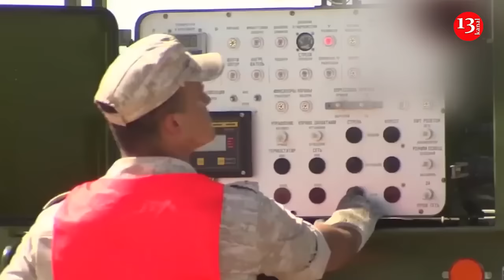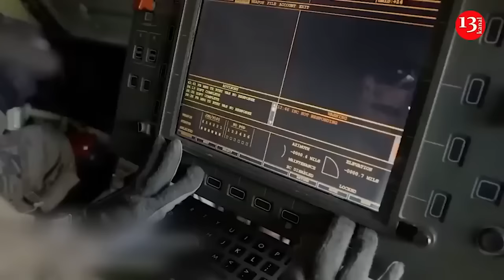Russian anti-satellite nuclear weapon could be devastating - Pentagon warns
U.S. intelligence officials started looking into a slate of secret Russian satellite launches in early 2022, later discovering that Russia was developing a weapon that could destroy thousands of satellites in the Earth’s atmosphere. That weapon — with potentially devastating nuclear capabilities—could destroy thousands of government and commercial satellites used for a variety of purposes from mapping to internet and cell phone connection, U.S. officials have warned.
A senior Defense Department official told lawmakers that Russia is developing an “indiscriminate” anti-satellite nuclear device that would pose a threat to all satellites operated by countries and companies around the world.
"The concept that we are concerned about is Russia developing and — if we are unable to convince them otherwise — to ultimately fly a nuclear weapon in space which will be an indiscriminate weapon” that would not distinguish among military, civilian or commercial satellites, John Plumb, the assistant secretary of defense for space policy, said at a House Armed Services subcommittee hearing.
According to NBCnews, he said the threat was “not imminent” but that the Pentagon and the “entire” Biden administration were concerned about the program.
Asked about the potential effect of such a weapon, Plumb said low-Earth orbit — the most common orbit for satellites — would be rendered unusable for possibly up to a year because of the radiation from a nuclear detonation.
It is difficult to estimate the precise impact of such a weapon depending on the size of a nuclear explosion, Plumb said. But he said a rough assessment would suggest “satellites that aren’t hardened against a nuclear detonation [in] space, which is most satellites, could be damaged and affected, and some would be caught in an immediate blast.”
Plumb’s comments are the first time the Biden administration has discussed the potential Russian anti-satellite capability at an open congressional hearing.